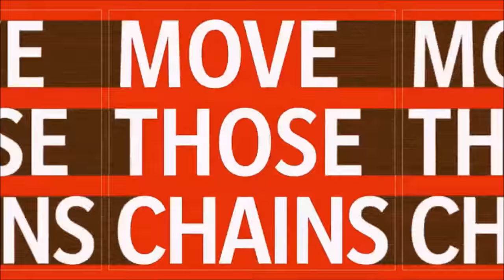FCK IT: Do It Live Part 2 | S4E61 | Ep 154 | CTP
Episode 61
FCK IT: Do It Live Part 2
A Random Crazy Town Podcast Experience